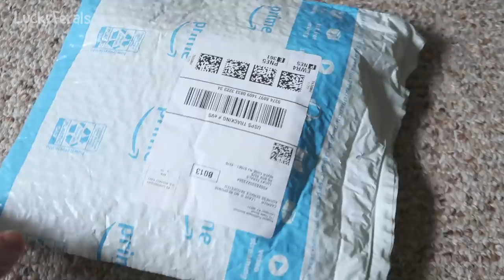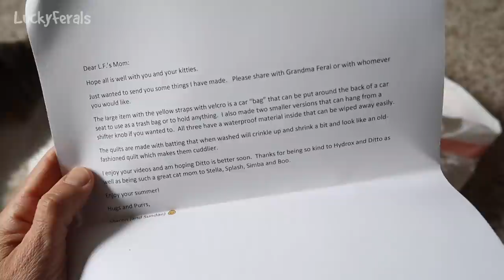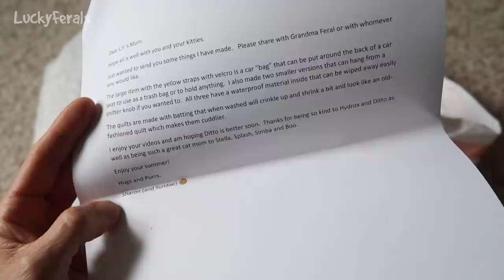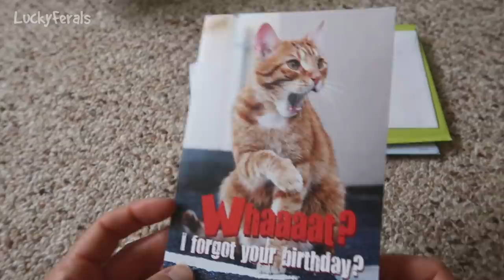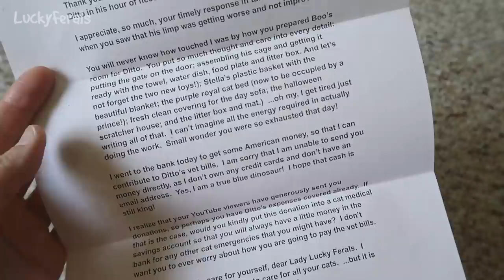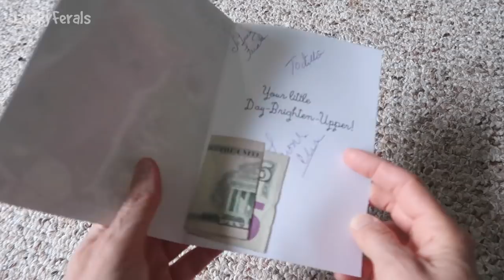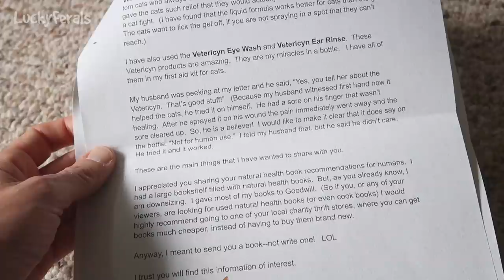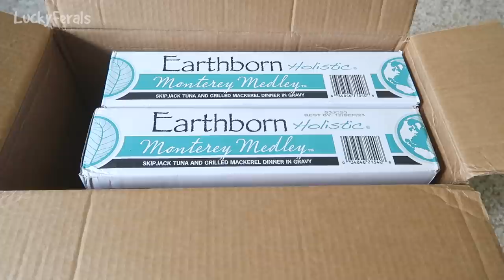Mail Time Compilation * S4 E181 * Lucky Cats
Season 4 Episode 181 of the Lucky Ferals cat family vlog features a compilation of mail times that were filmed during the filming of the Ditto Day videos. We are very lucky cats.

Or sent to:
Lucky Ferals